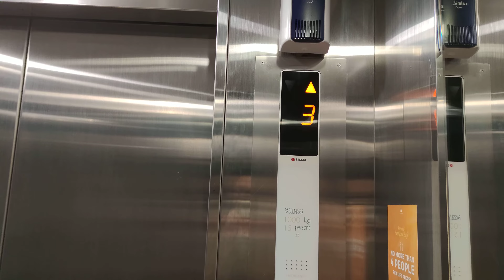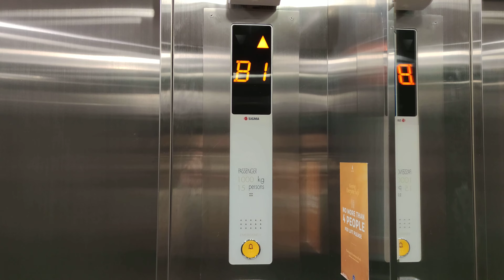Sigma Scenic Elevator - Mercure Jakarta Kota, Mangga Besar, Jakarta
Tall Sigma scenic elevator, but the top floors are keycarded so we can't see the scenic view.

Floors served: B1, G, 2, 3, 5-12*, 14-18* (17 floors)
(*) Keycared required
Model / Fixtures: Di2 / Round buttons
Year installed: 2000s-2010s (?)
Changes: -